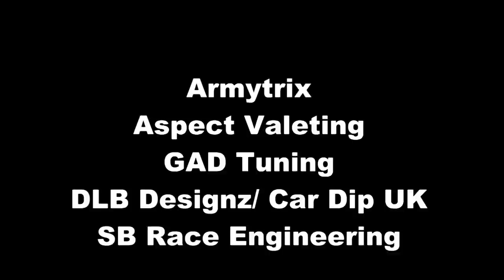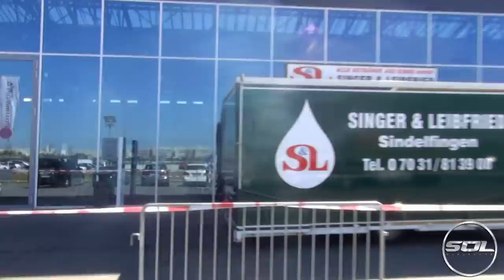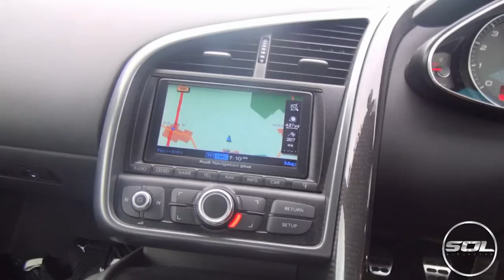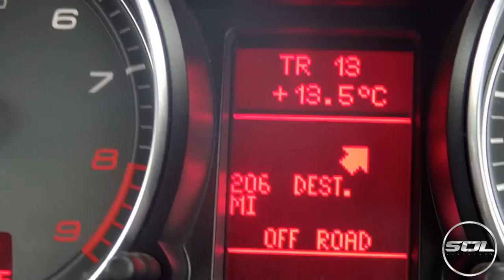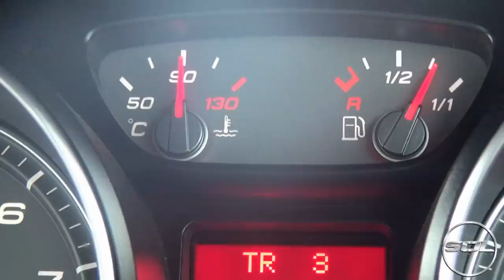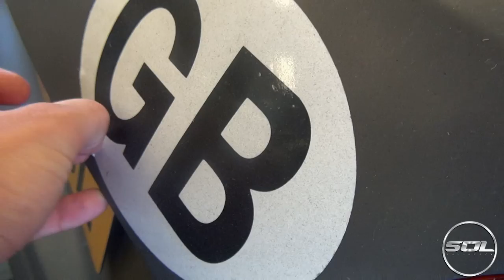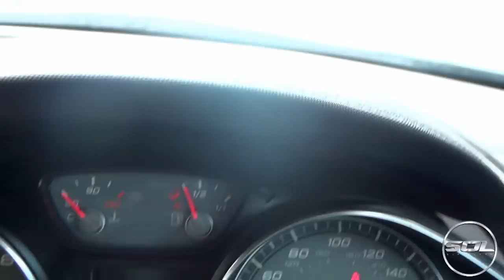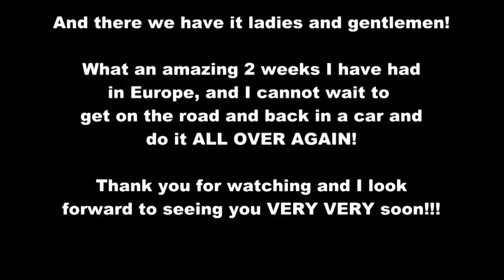My First Supercar Roadtrip: The Movie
My First Supercar Roadtrip The Movie is LIVE! Check out the insane trip with Shmee150, SeenthroughGlass and 10 supercars! Also huge thanks to Shmee150 for saving the day and allowing me to use his internet to get this video live!